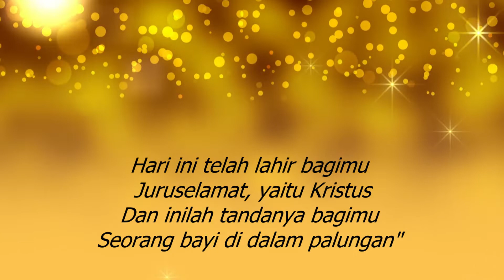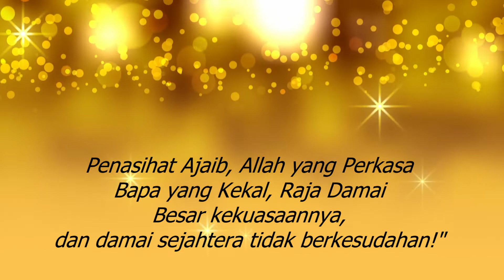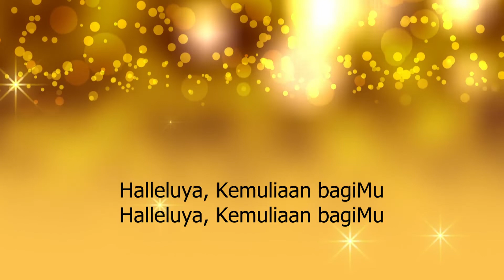Kemuliaan BagiMu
Lagu Hari Natal/Krismas

Lukas 2:10-12, Yesaya 9:6-7a
Album: Melodi Cinta 2.0
Songwriter: Jenny Liew